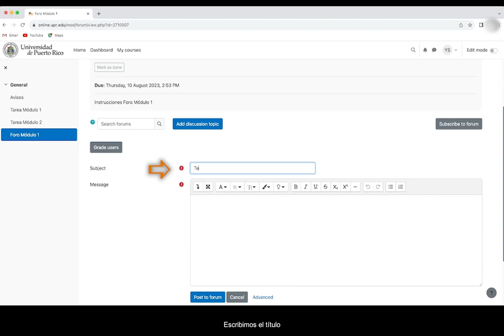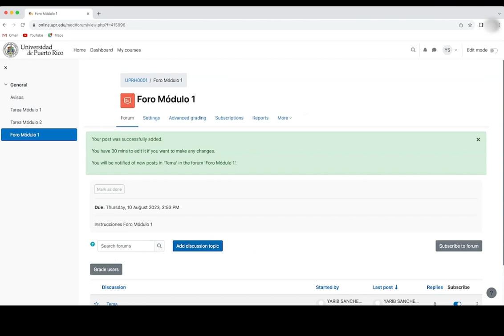¿Cómo participar de un foro en un curso en Moodle 4.2?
Espero que esta información sea de utilidad. Mucho éxito.